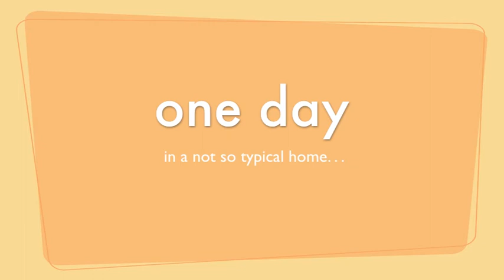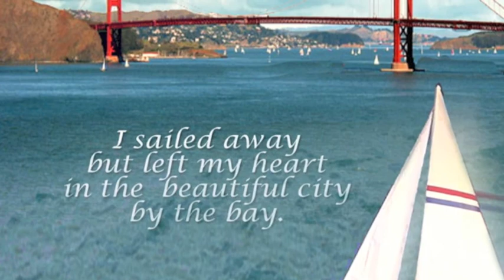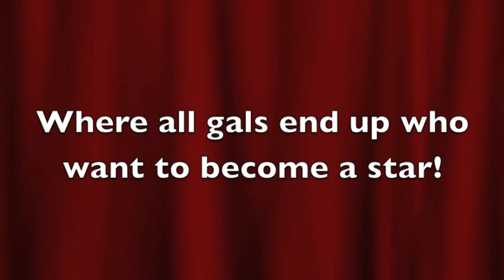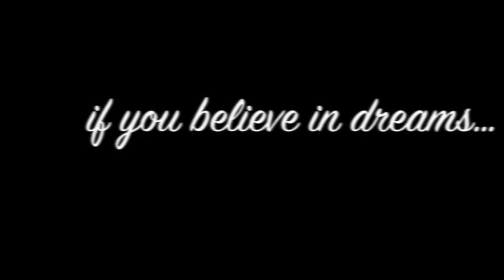Mirabelle the boston terrier travels the world in her mini cooper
Mirabelle the boston terrier , the star of The Adventures of Mirabelle sure does love traveling across the country spreading word about her wonderful adventure series of greeting cards. Mirabelle is also the new star of a wonderful series of Children's books published by Workman Publishing. There is always sure to be fun when Mirabelle is around.